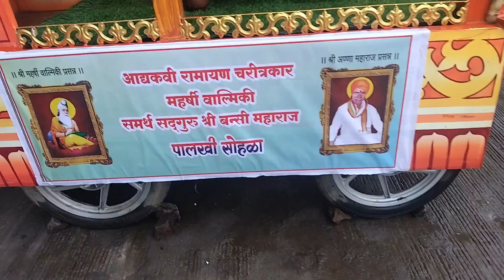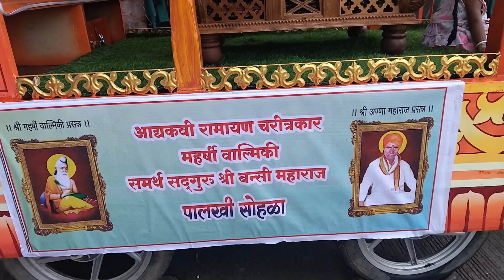वाल्मीक ऋषी पालखी प्रस्थान सोहळा १ जुलै 💁‍♀️ निघाली पायी वारी पंढरपूरला 🤗 सोहळा आनंदाचा